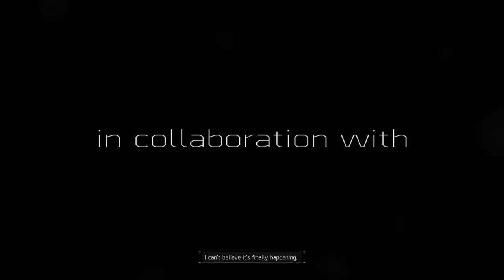THE DIVISION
GAMING FAILURE